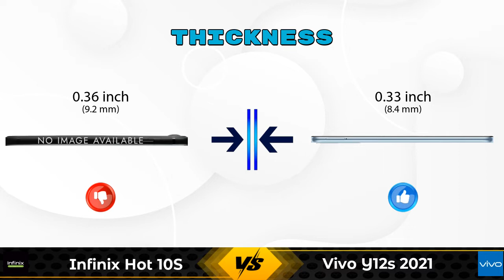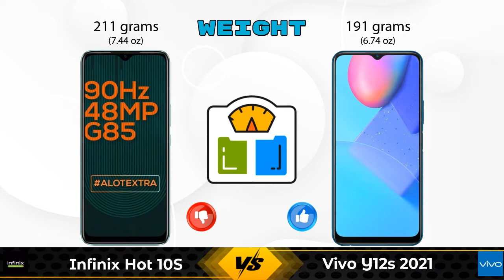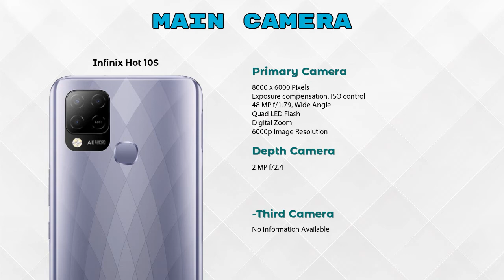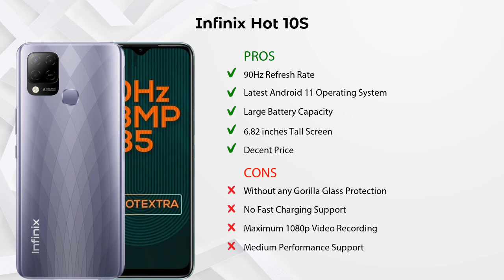Infinix Hot 10S Vs Vivo Y12s 2021 - Full Comparison [Full Specifications]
In this Video we are Comparing Infinix Hot 10S Vs Vivo Y12s 2021 with [Full Specifications].

Variant Details:
4 GB / 64 GB - 9999
6 GB / 64 GB - 10999 (Flipkart)
6 GB / 64 GB - 12400 (Amazon)

Variant Details:
3 GB / 32 GB - 8500

Infinix Hot 10S Vs Vivo Y12s 2021 full specifications
Vivo Y12s 2021 Vs Infinix Hot 10S full specifications
Infinix Hot 10S Vs Vivo Y12s 2021 comparison
Vivo Y12s 2021 Vs Infinix Hot 10S comparison

Other Compitior Phone with Similar Price Range :

Vivo Y20i(3 GB / 64 GB) - 11490 , Release Date :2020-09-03